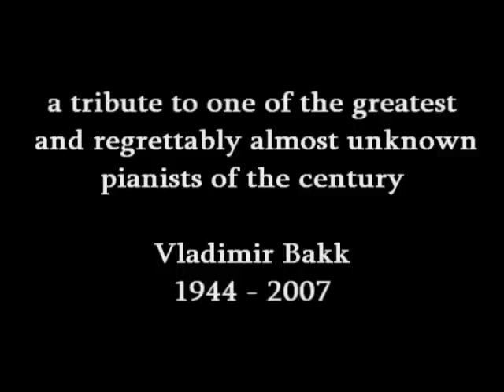Vladimir Bakk - Scarlatti, Sonata in D minor - K1 L366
a tribute to one of the greatest
and regrettably almost unknown
pianists of the century

Vladimir Bakk
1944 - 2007